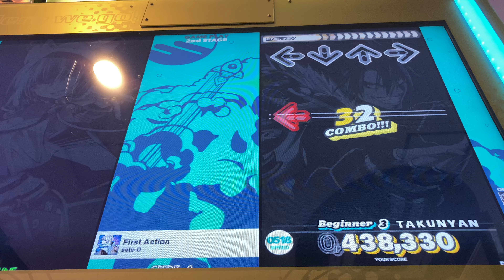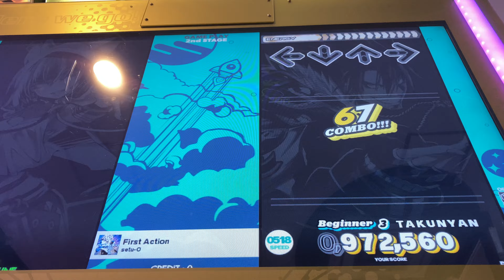【DDR WORLD】First Action【BEGINNER】